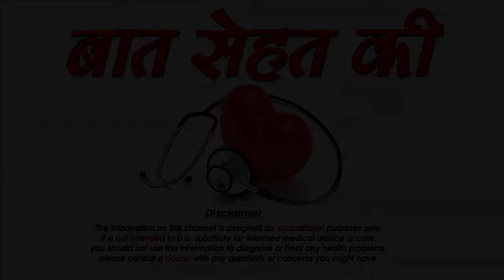एलोवेरा जेल से पाए डैंड्रफ से छुटकारा -benefits of aloe vera gel for dandruff